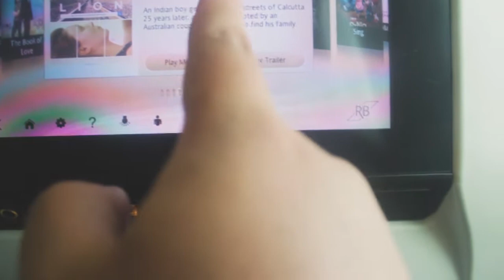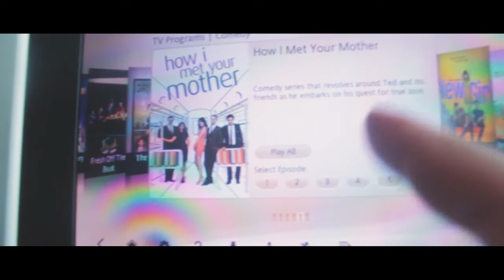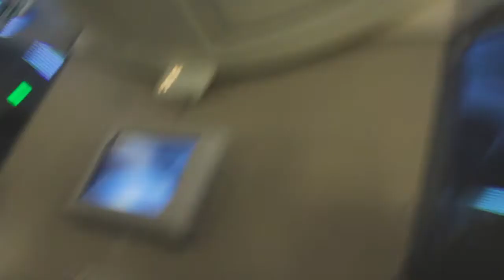Vlog01 pt 1 Melbourne to Brunei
Sorry the microphone is terrible.